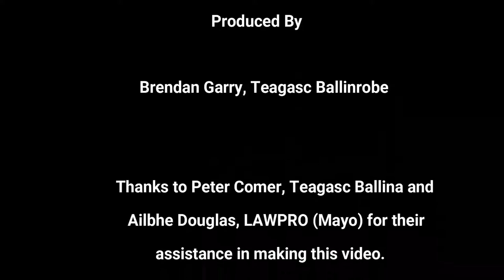ASSAP Service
In this short video Peter Comer, Teagasc ASSAP Adviser, Mayo describes the setting up of the ASSAP service, the reasons why it was needed and how it is working so far. In the background we can see Lawpro Catchment Scientist Ailbhe Douglas taking a kick sample to determine water quality from a biological point of view; chemical data is also recorded.